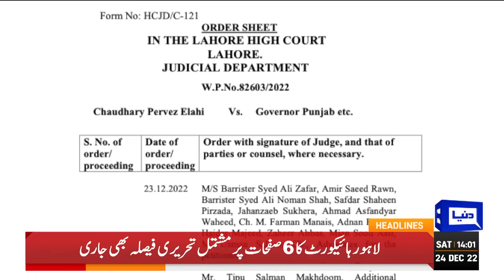PTI Big WICKET Down| Dunya News Headlines 02:00 PM | 24 December 2022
Parvez Elahi back in the saddle after LHC suspends governor's notification

Punjab Governor's attempt to restore Article 58-2(b) thwarted: Elahi

PTI's top brass welcomes LHC's verdict on governor's notification

Bajwa doctrine still in action, claims Imran Khan

PA adopts resolution against Governor's 'unconstitutional' act

Iraq tells visiting Italy PM it seeks closer economic ties

'No objection' if Elahi goes for dissolution after vote of confidence: Rana Sanaullah

Elahi no more Punjab CM, Hamza to be next leader of the House: Rana Mashhood